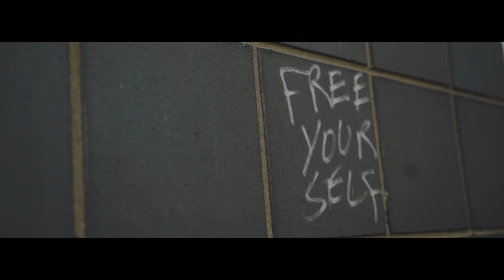BoFrmDaBlock - Fresh Home (Music Video)